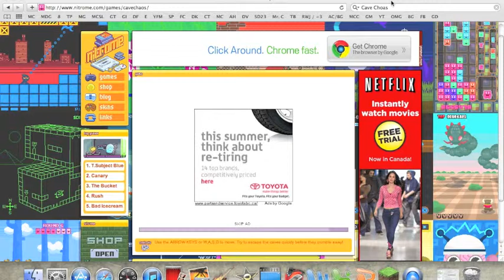Internet Games - Cave Choas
Only play this game for the 2 player!!! SO MUCH FUN!!